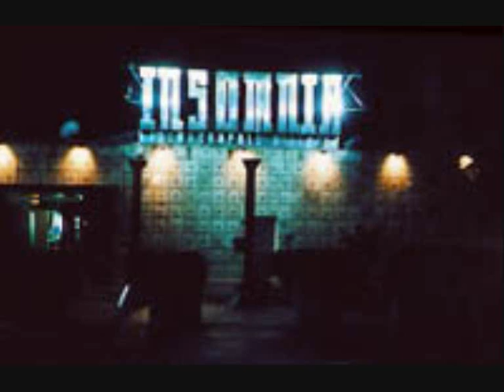Disco Insomnia - Taiko - Silence (Club Mix)